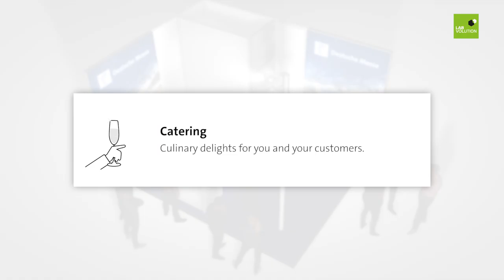Discover our services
Our comprehensive services will make your trade fair appearance a success!

We look forward to welcoming you to LABVOLUTION 2021, 04 – 06 May 2021 in Hannover, Germany.